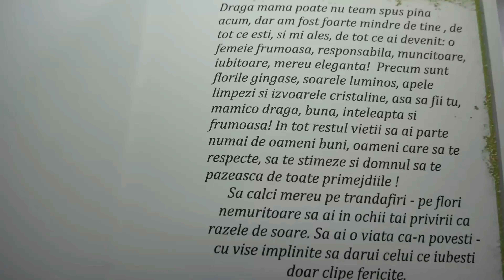Surpriză neașteptată pentru mama la vîrsta frumoasă de 77 ani.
Florăriea online ,,flori-surprize.srl'' acum a devenit mai accesibilă ca niciodată. Operatorii noștri sunt mereu la dispoziția Dumneavoastră. La noi veți găsi flori pentru orice gust, cele mai rafinate buchete pentru orice eveniment sau ocazie. Asiguram livrări cu flori, coșuri cu fructe/ciocolate/bauturi, jucării de pluș, tort la comandă și multe alte surprize. Prin intermediul curierilor noștri puteți livra acasă, la serviciu sau la orice adresă indicată de Dvs în timpul ales, la noi este accesibilă livrarea prin toată țara în cei mai mici termeni. Primim comenzi și de peste hotarele țarii, puteți efectua o comanda chiar acum accesând: